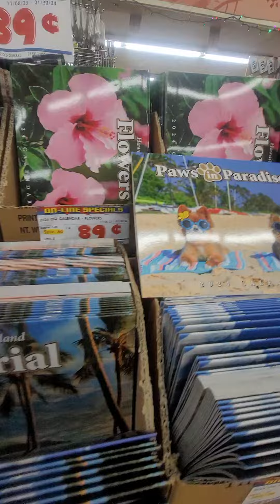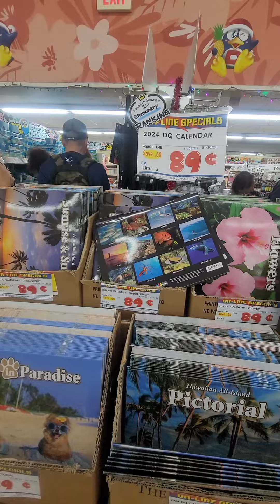free new marketing sunset Turtles calendar, purchase at Don Quijote Honolulu Waikiki Hawaii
free 2024 marketing calendar while supplies last
Don Quijote Honolulu Check out this review of Don Quijote Honolulu on Google Maps